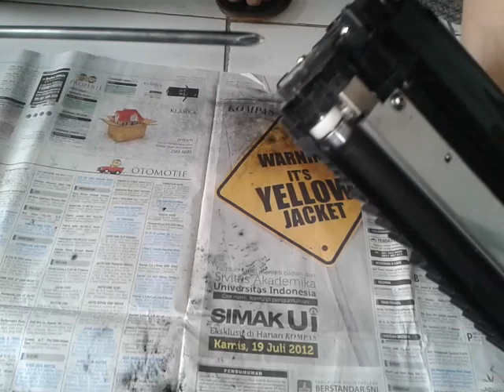Devloping unit fotocopy canon iR 1024 portable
Cara bongkar unit devloping canon iR 1024 ketika ada kendala roll magnet suara keras macet dan hasil copy tidak stabil.